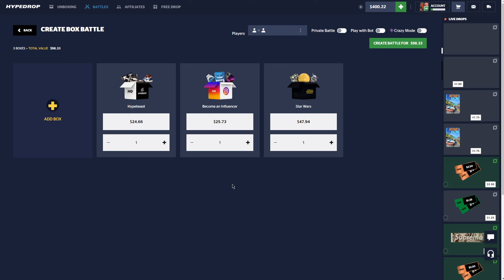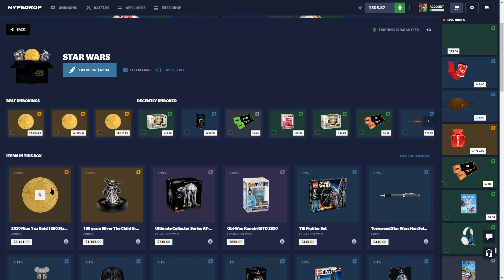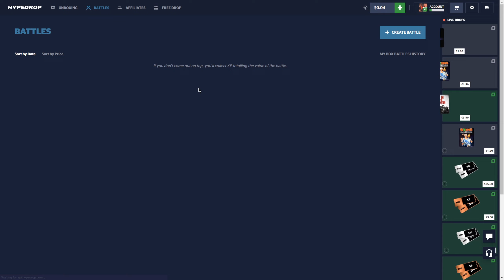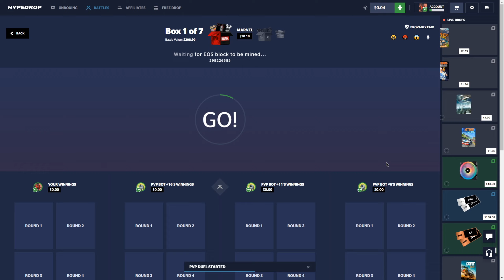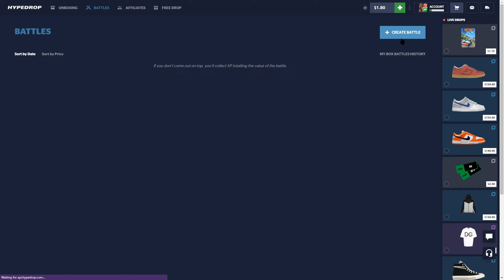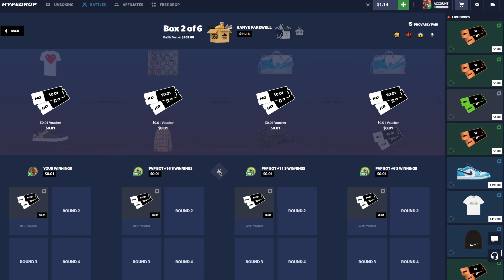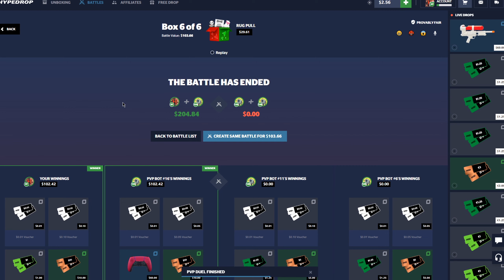WHICH PAIR OF SHOES IS WORTH MORE MONEY!? (HYPEDROP)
We finally had an insane session on HypeDrop...
Use Code 'Hqteful' for INSANE Rewards!